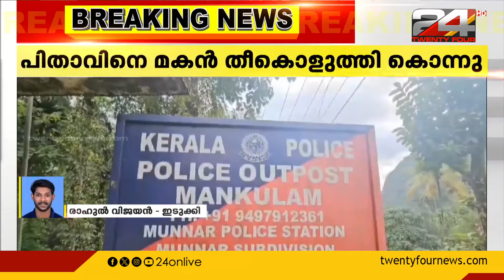പ്രണയവിവാഹത്തെ എതിര്‍ത്തതിന് പിതാവിനെ ജീവനോടെ തീകൊളുത്തി കൊലപ്പെടുത്തി മകന്റെ ക്രൂരത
Father killed son, Idukki, Murder